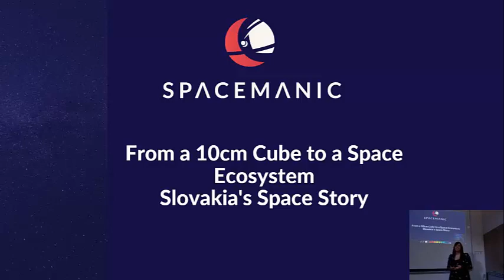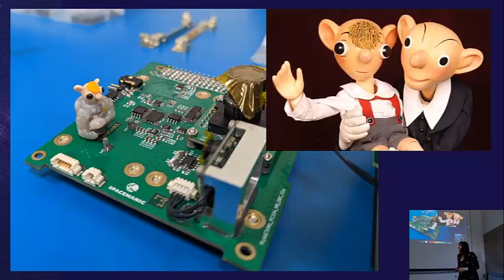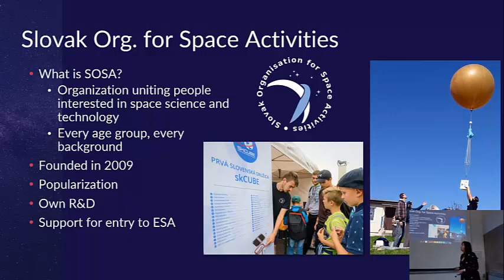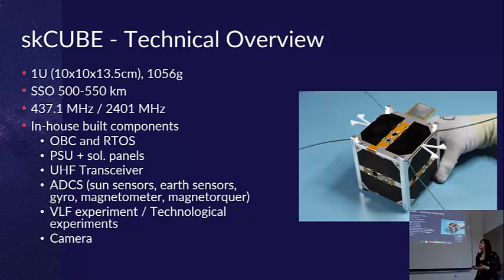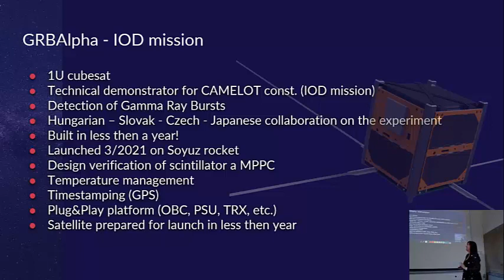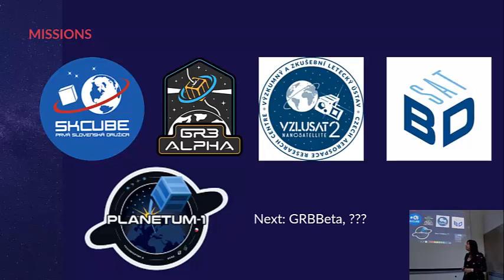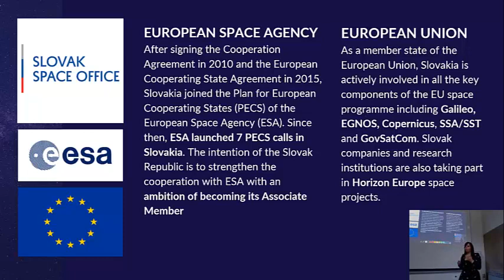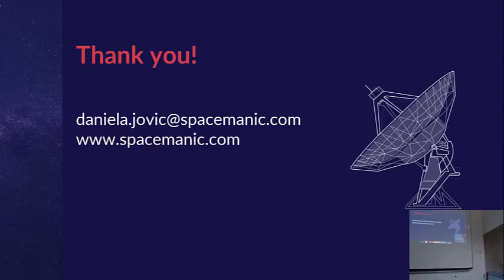Adriatic Space Conference - From a 10cm cube to a space ecosystem – Slovakia’s space story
Lecture held on May 12 2022 by Daniela Jovic